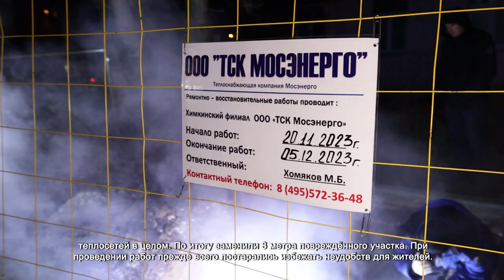В ХИМКАХ ОПЕРАТИВНО УСТРАНИЛИ АВАРИЮ НА ТЕПЛОСЕТЯХ